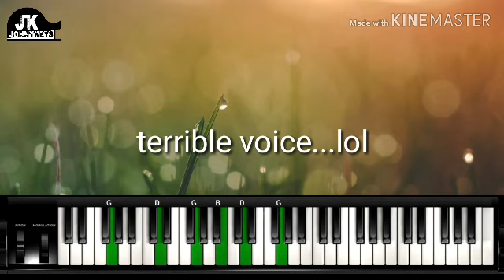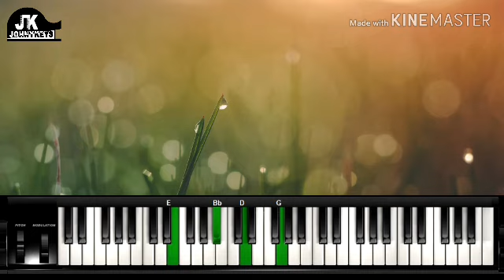How to play "My Help" by Brooklyn Tabernacle Choir on Piano.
In this video, I am going to show you guys how to play MY HELP by BROOKLYN TABERNACLE CHOIR on piano. Hope you enjoy it.

MY PIANO COURSE IS STILL AVAILABLE. FEE IS AFFORDABLE.

Other Free Lessons are Below